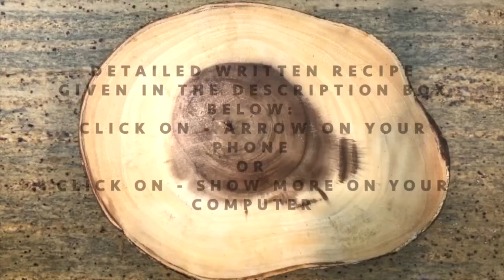Strawberry Banana Salad with Yogurt Dressing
Strawberry Salad with Yogurt Dressing
Recipe:
Ingredients:
2 cups Salad Greens
12- 16 Strawberry Halves
1/8-1/4 cup blueberries
8–10 Banana Slices
1/8-1/4 cup crumbled goat cheese

For Yogurt Dressing:
2 tablespoons olive oil
1 tablespoon lime juice
1/4 teaspoon Dijon mustard
3 tablespoons plain greek yogurt

Directions:
1. Add olive oil, lime juice Dijon mustard & Greek yogurt & stir to mix.
2. Make salad green bed on a salad plate. Top with strawberry halves, blueberries & banana slices.
3. Drizzle yogurt salad dressing prepared over it. Enjoy!